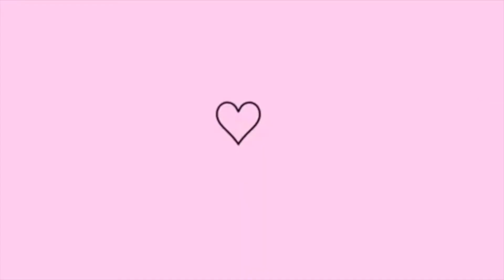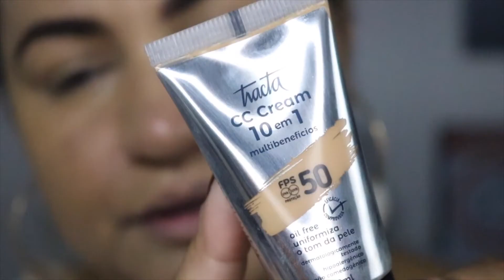CC CREAM TRACTA | PRIMEIRAS IMPRESSÕES | RESENHA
Oh minhas gatonas, me ajudem a chegar nos 50kb🙏🏼😊😘, rsrs
desafio50k#

❤CLIQUE EM " GOSTEI " PARA MAIS VÍDEOS COMO ESTE❤️

❤CONTATO PROFISSIONAL /PARCERIAS E DIVULGAÇÕES❤️